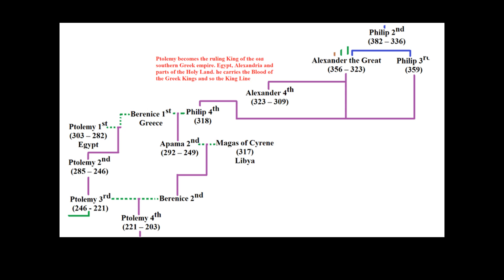Our Sacred History - 58, Ptolemy's Dynasty, A New Egypt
In this video we look at how Ptolemy became the ruler of Alexandria after Alexander the greats death, we will see that he establishes himself to the main blood line through marriage over several generations so that his descendants held the royal blood line and so become the next true Pharos of their new homeland Egypt. we will look at the complex situation they engineered to sustain the blood line and the kingdom while at the same time developing the knowledge of the prophet line in the Great library but also the priest and spiritual line at the temple of Edfu.

for more information about the wars involving the Ptolemy's succession please see the link bellow